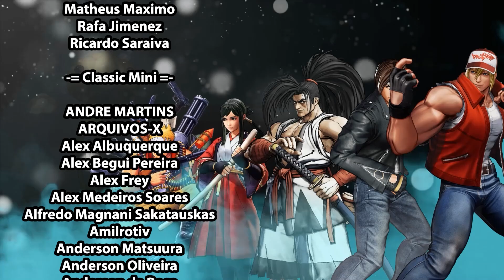"Coisas que eu não entendo…" – ESPECIAL - Máscara de Majora (The Legend of Zelda: Majora´s Mask)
É hora de discutirmos a mais terrível máscara dos games!

Vamos nessa!

🎮 Comprem as produtos incríveis do mundo geek, com artes personalizadas do Minicastle na loja da nossa parceira Coleco.

JUNIÃO:

🎮 Xbox Live: JuniaoSFWS
🎮 PSN: JuniaoSFWS
🎮 Steam: Junião
🎮 Origin: asj_rocker
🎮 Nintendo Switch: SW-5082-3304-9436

MARCEL:

🎮 Xbox Live: Tellion
🎮 PSN: Tellion_SFWS
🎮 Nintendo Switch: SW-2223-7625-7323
🎮 Steam: True_Tellion
🎮 Origin: Tellion